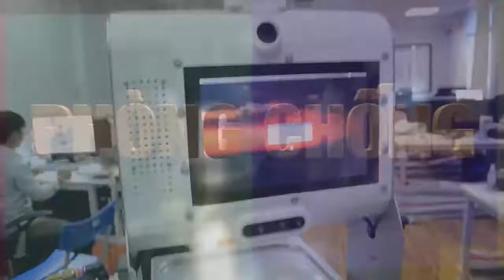Sáng chế robot hỗ trợ cho đội ngũ y, bác sĩ ở tuyến đầu chống dịch COVID-19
Để cùng chung tay góp sức cho đội ngũ y, bác sĩ ở tuyến đầu phòng, chống dịch COVID-19, một công ty ở TP Hồ Chí Minh đã sáng chế ra robot phục vụ trong khu cách ly.(đọc thêm)